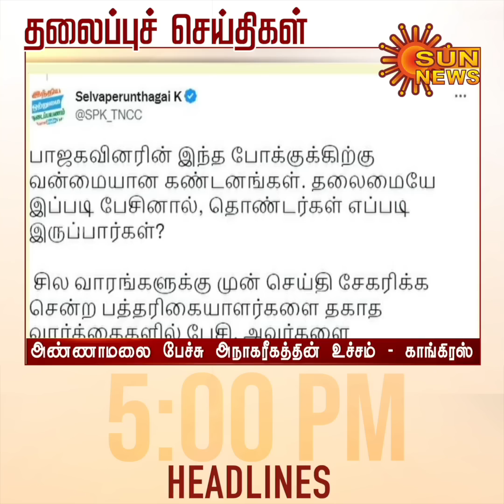Headlines Now | Evening 5 PM | 27-10-2022 | Sun News | Tamil News Today | Latest News